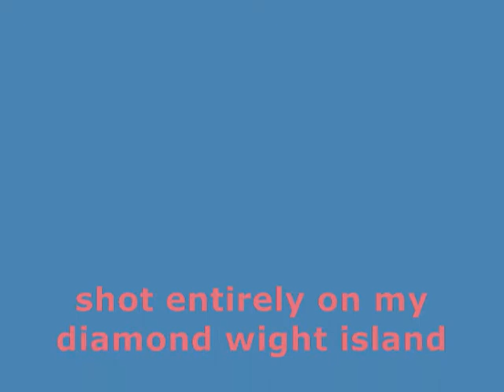Claphands Tzigane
A short film that begins with crossing on the floating bridge from East Cowes to West Cowes before falling into the Woodvale in Gurnard where the gypsy jazz trio Tzigane of Donal O'Riain, Paul Armfield and JC Grimshaw are playing on the night of the eclipse of the moon.